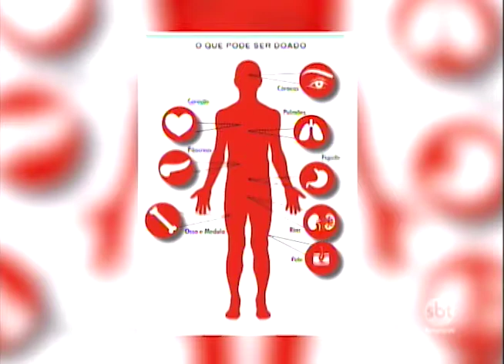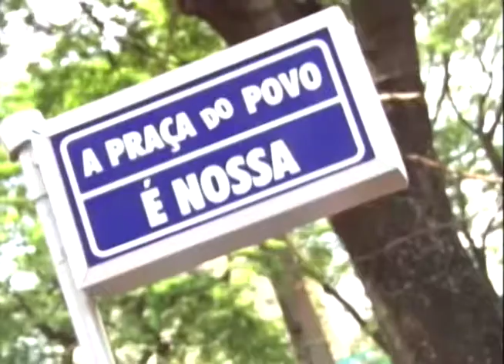SBT e Você 27/09/18 na íntegra